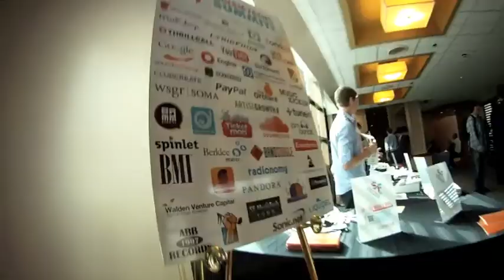GRAPHIC RECORDING: SF MUSICTECH 2012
Video and Notes by Stefan Aronsen from SF Intercom